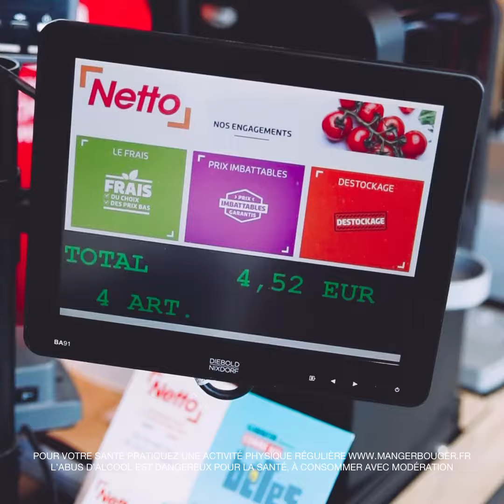Aficiorecette ! - Le fameux moelleux au chocolat avec Megandcook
Maintenant que vous êtes des experts en accord mets et vins, il va falloir apprendre à faire le dessert qui va bien avec…! 🍷🍫 @megandcook vous apprend comment cuisiner le fameux moelleux au chocolat pour un moment de réconfort absolu ! Rendez-vous à la Foire aux Vins chez Netto du 1er au 19 septembre 2022 pour découvrir les vins qui vont bien, créés spécialement pour bien accorder mets et vins !
N’oubliez pas de nous partager votre recette avec le hashtag AficioRecette.

Ingrédients pour 6 personnes :
- 180 g de chocolat noir
- 180 g de beurre demi-sel
- 5 œufs
- 100 g de sucre en poudre
- 40 g de farine

Déroulé de la recette :
- Faire fondre le beurre avec le chocolat au bain marie
- Ajouter le sucre, bien mélanger
- Puis ajouter les œufs un à un, bien mélanger
- Ajouter enfin la farine, mélanger
- Verser la préparation dans un moule beurré et fariné
- Enfourner 20 minutes à 190°C
Déguster aussitôt !